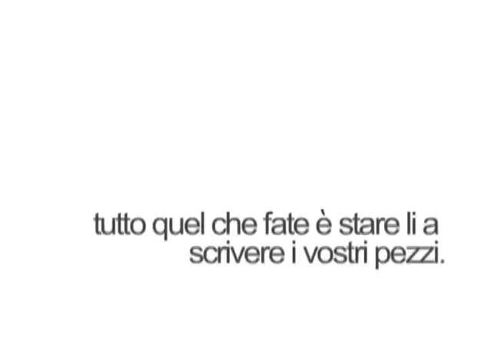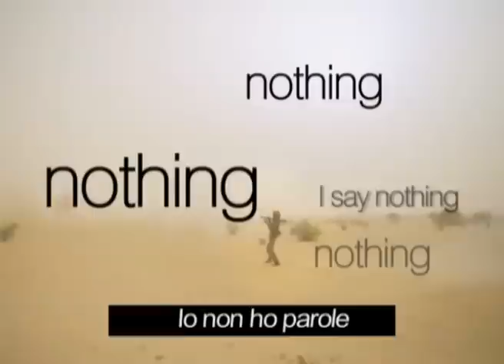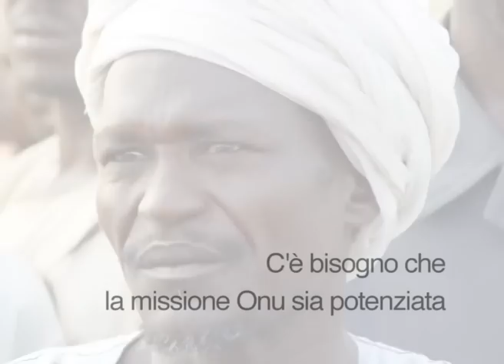Campagna di "Italians for Darfur" 2010 - 2011.mov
Video realizzato da Italians for Darfur e Aegis Trust per la campagna di sensibilizzazione a favore del Darfur.